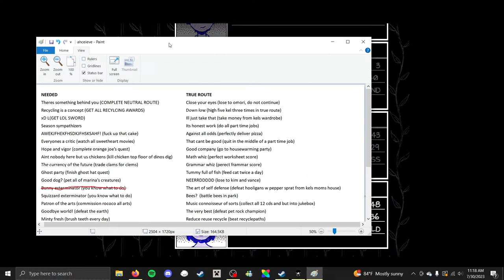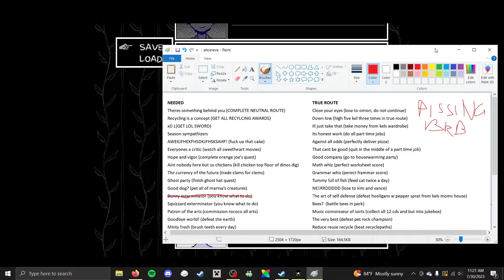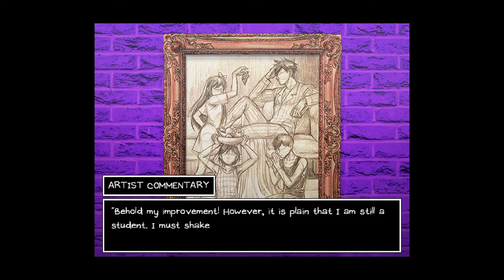hikikomori until charter dies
a race against the clock